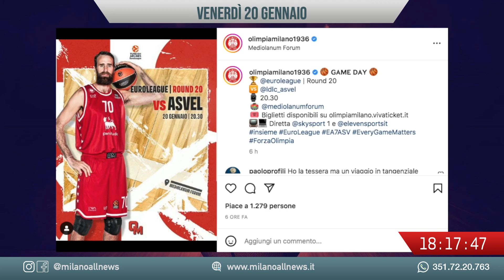Milano AllSports 20-01-2023